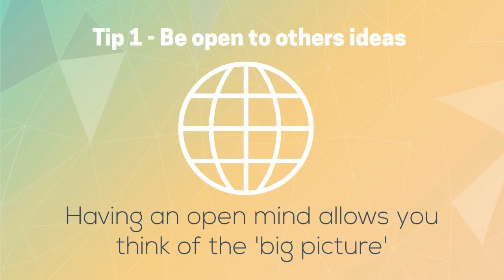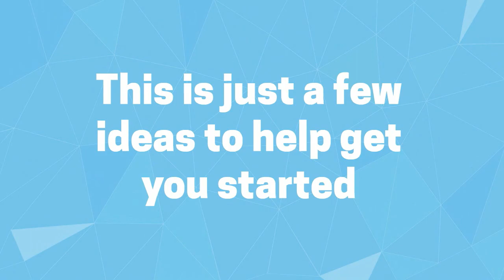Resilient Leaders - Leaders of Evolution